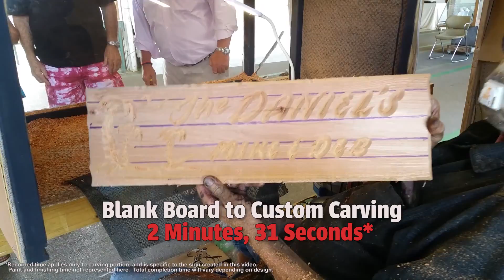Fleamasters Finds - Custom Wooden Signs